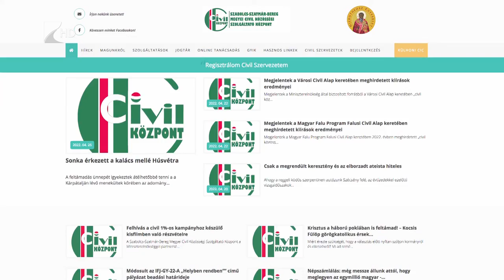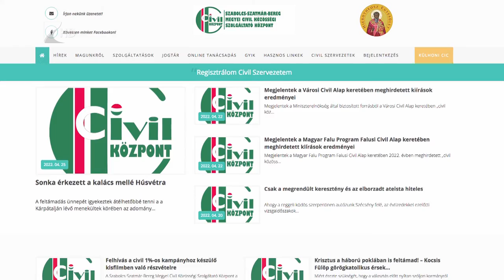Civil támogatások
Összesen 189 civil szervezet nyújtott be sikeres pályázatot a Falusi és a Városi Civil Alaphoz Szabolcs-Szatmár-Bereg megyéből az elmúlt pályázati ciklusban. A falusi civil szervezetek összesen 439 millió forint, a városi civilek pedig 244 millió forint támogatásban részesülnek.